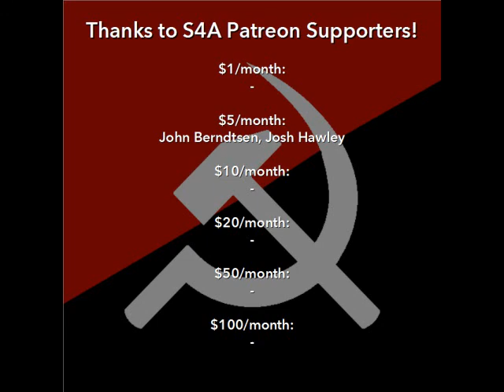"We Must Learn to Do Economic Work" by Mao Tse-Tung. Audiobook of Classic Marxist Speech from 1945.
In this video: Mao Tse-Tung delivers a speech listing goals for self-sufficiency of the revolutionary army in the rural Shensi-Kansu-Ningsia Border Region in 1945.